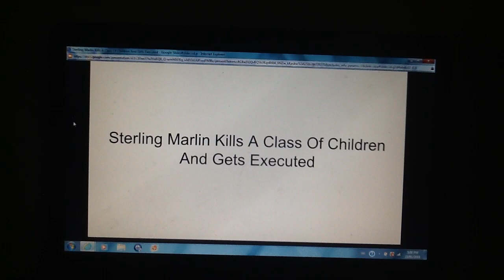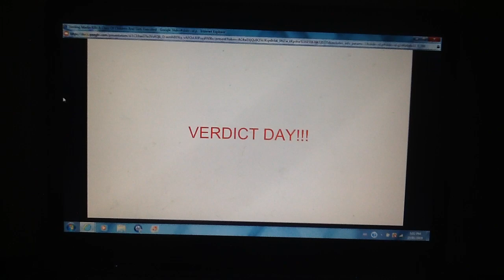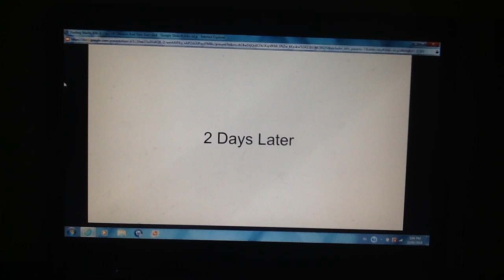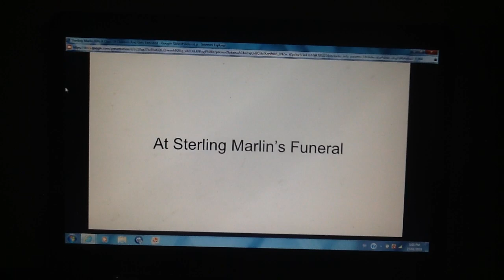Sterling Marlin Kills A Class Of Children And Gets Executed